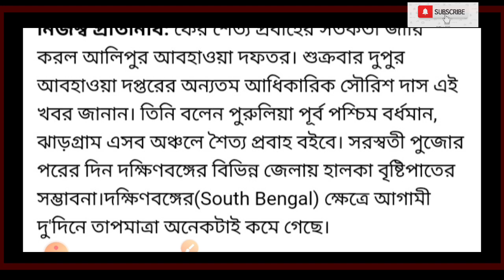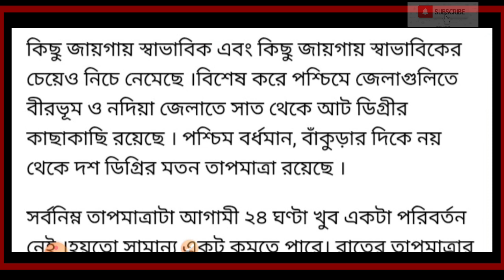West Bengal Weather Today: আরও নামলো তাপমাত্রা, শৈত্য প্রবাহের পরিস্থিতি পশ্চিমের জেলায়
Bengal Weather Today: আরও নামলো তাপমাত্রা, শৈত্য প্রবাহের পরিস্থিতি পশ্চিমের জেলায়
Weather update in westbengal: ফের গরমে পুড়বে বাংলা। আগামী ৪৮ ঘণ্টায় কলকাতায় তাপমাত্রার পারদ ৪০ ডিগ্রি ছাড়াতে পারে বলে পূর্বাভাস দিয়েছে আবহাওয়া (Weather) দফতর। উত্তরবঙ্গের তিন জেলাতেও চলবে তাপপ্রবাহ। আর এ-সবের নেপথ্যে রয়েছে আসন্ন ঘূর্ণিঝড় মোকা! এমনটাই জানাচ্ছে আবহাওয়া দফতর।